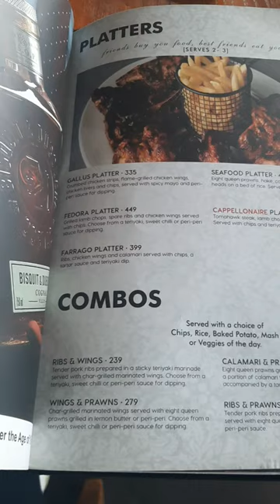Best restaurants in Lesotho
Cute place, amazing food and great service. food shorts#cappello